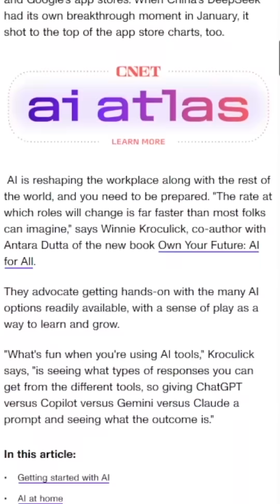CNET AI Essentials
AI isn't going anywhere. We rounded up 27 tips and skills from our experts that can help make generative AI work for you.